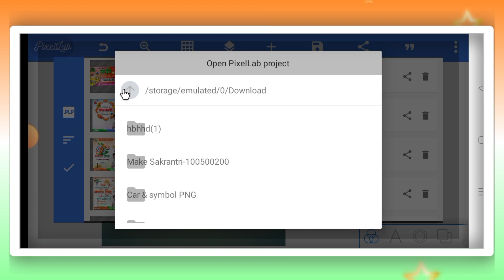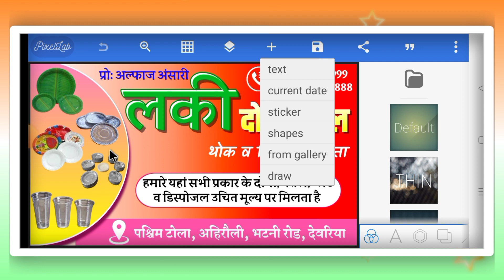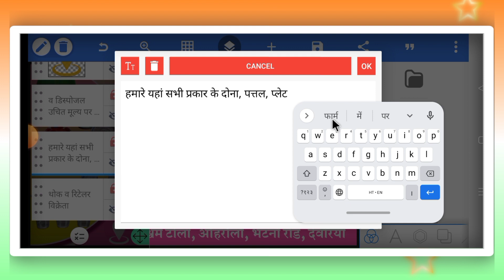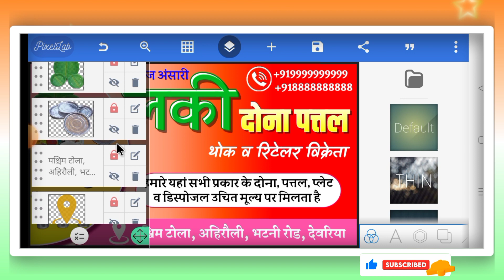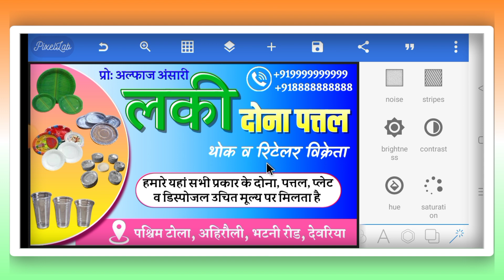How to Make a shop banner? l दोना पत्तल दुकान का पोस्टर कैसे बनाएं l Disposal Shop Banner Editing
दोस्तों इस वीडियो मे मै बताया हु की दोना पत्तल दुकान का पोस्टर मोबाईल फोन से कैसे बनाये इस वीडियो को पूरा देखे तभी समझ पाएंगे

Keyword Tag:-
How to make a Shop Banner?
How to make a Shop Poster?
Dona Pattal ki dukan Ka Poster Kaise Banaye
Disposal ki dukan Ka Poster Kaise Banaen
Disposal Shop Ka Poster Kaise Banaye
Disposal Shop Banner Editing
दोना पत्तल की दुकान का पोस्टर कैसे बनाएं
दुकान का पोस्टर कैसे बनाएं
Disposal Shop ka banner kaise banaen
Disposal items Shop banner editing
Disposal Shop Poster Kaise Banaye
Dona Pattal Shop Banner Editing
Dona Pattal Shop Ka Poster kaise banaye
visiting card kaise banaye
Visiting card kaise Banaen
business card kaise Banaen
Business card kaise banaye
How to make shop banner
Dukan ka banner design kare
Dukan ka banner editing
Shop banner design kare
Dona Pattal Shop ka Poster kaise Banaen
poster kaise banaye
hoding Banner kaise banaye
banner
poster
mobile se dukan ka banner kaise banaye
mobile se Poster kaise banaye
poster Designing
Pixellab tutorials
PicsArt Tutorials
Lucky Disposal

          Lucky Disposal